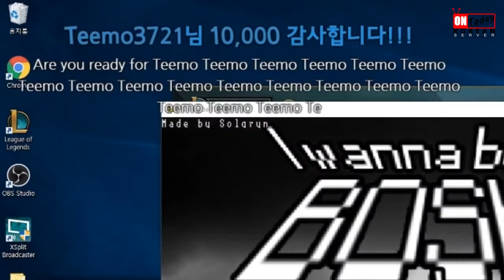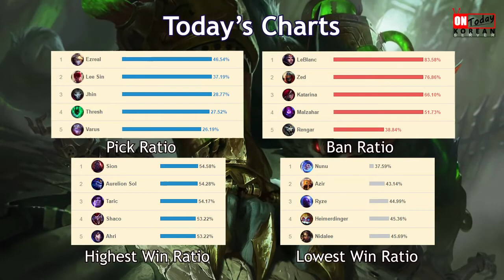Death by Donation - Faker Stream Highlights (Translated)